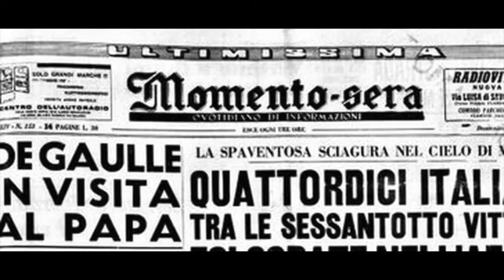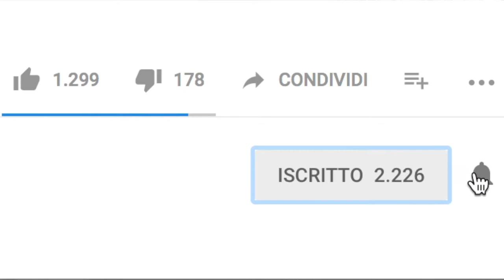MARCELLO GEPPETTI I grandi fotografi PHOTO DISCOVERING 23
►Chi è MARCELLO GEPPETTI ?
Scopriamo assieme questo fotografo italiano, fra i più importanti del '900...